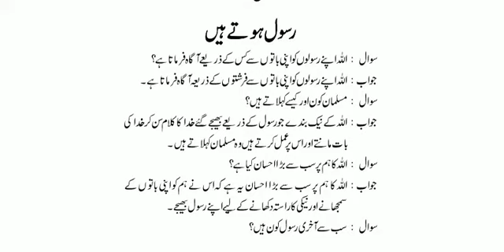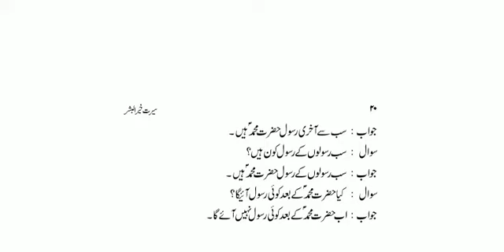Allah apne rasool ko kaise paigam pahunchata hai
share it so many